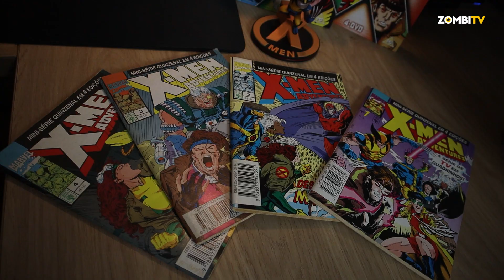X-MEN´97 T.1 - Análise (com spoilers) | SÉRIES | ZOMBI TV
10 episódios de cortar a respiração, uma viagem cheia de emoções fortes e referências. Fica a saber a nossa opinião sobre esta temporada.

Partilha/Like/Subscreve

zombitvpt
zombitv
nerd
geek
nerd portugal
geek portugal
nerd brasil
geek brasil